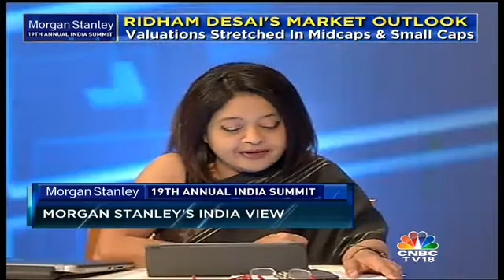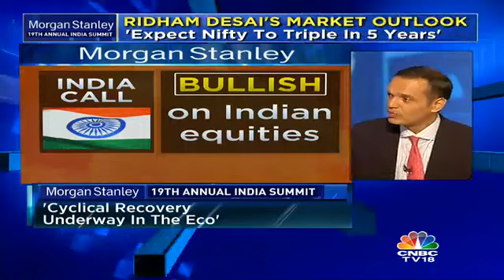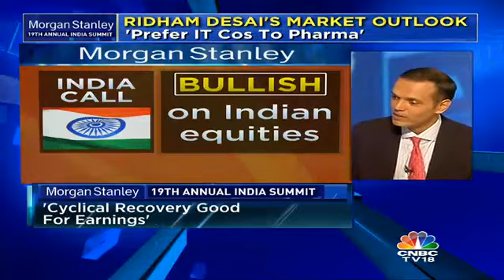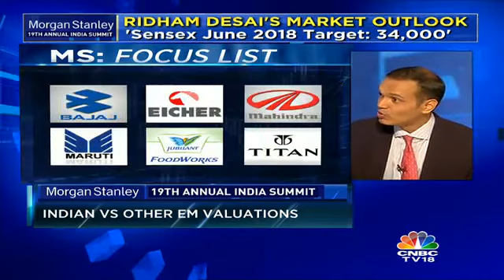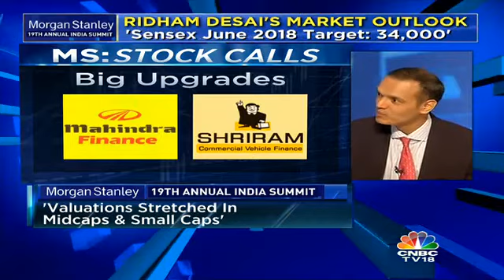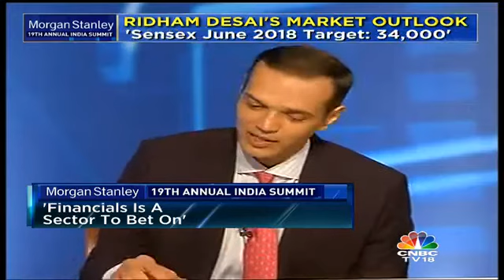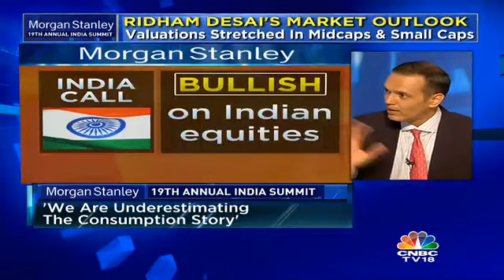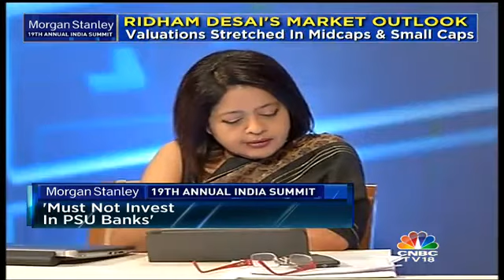Ridham Desai Gives Us His Big Nifty Bet In Part 1 Of MS-The World View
CNBC-TV18's Latha Venkatesh & Nimesh Shah in conversation with Morgan Stanley's Ridham Desai who says that he expects the Nifty to triple in 5 years. He also gives us his top sectoral bets.